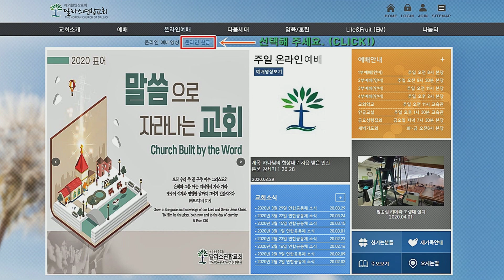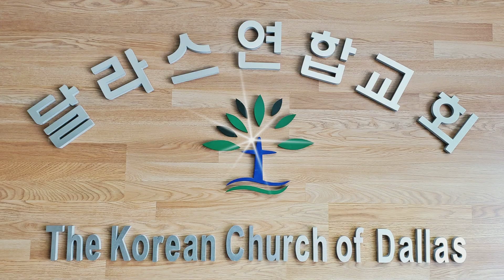달라스연합교회 온라인 헌금 안내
온라인 헌금